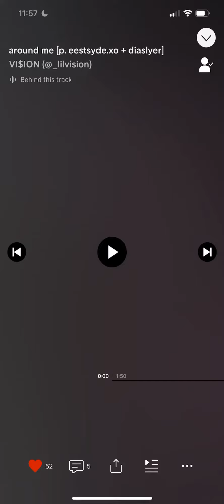Vi$ion - Around Me (Prod Eestsyde.Xo & Diaslyer)